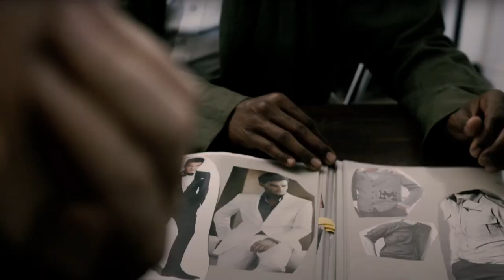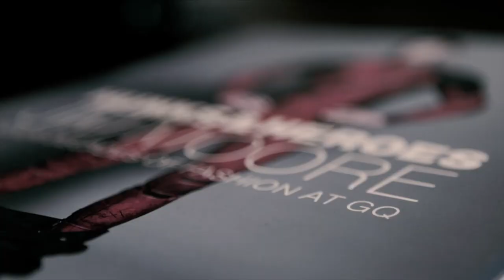The Mesurables EP11 : Caleb Lin (REVOLT Podcast Network)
The Mesurables with Waraire Boswell | @waraire___
and special guest Caleb Lin | @goodfight

Powered by Revolt | @RevoltTV
Directed by CaliiVision | @CaliiVision